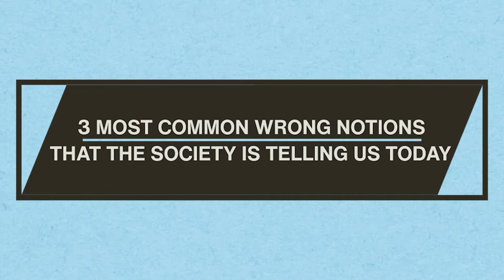God's Radical Love in Marriage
God created marriage to seal the love of a man and a woman. It was created beautifully. However, today, we are experiencing challenges regarding marriage that makes us think and feel otherwise. Today, let us be rediscover its grandeur and the incomparable gift that it brings to the people bonded through this sacrament.